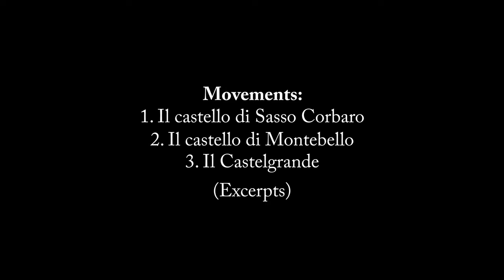Fabio di Càsola/Benjamin Engeli: I tre castelli, op. 32 (Clarinet sonata) - Gotthard Odermatt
Gotthard Odermatt, composer: I tre castelli, op. 32 (The three Castles, op. 32), Clarinet sonata
Fabio di Càsola, Clarinet, Benjamin Engeli, piano

Hotel Zürichberg, Zürich, Switzerland, World premiere, 29. November 2020